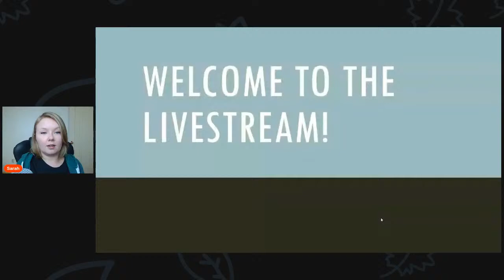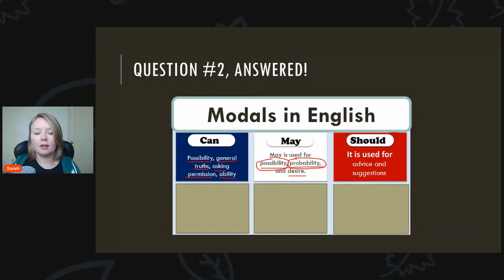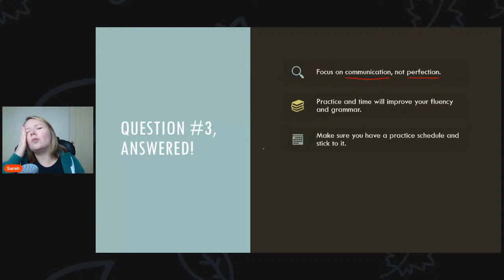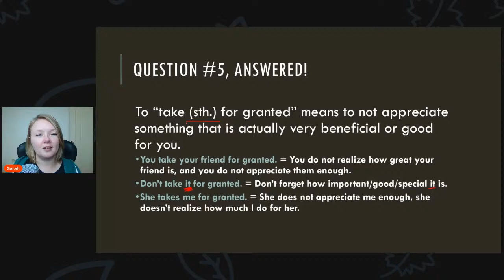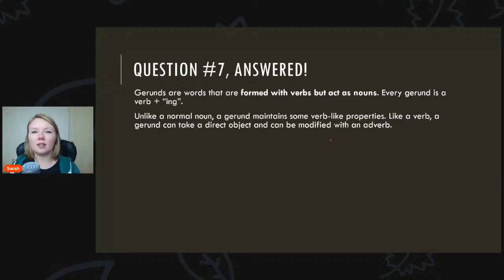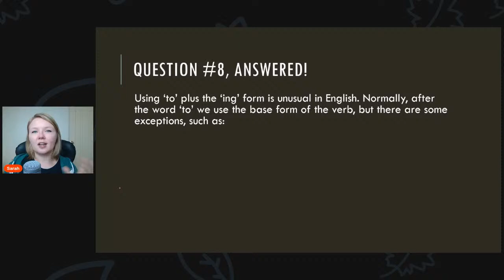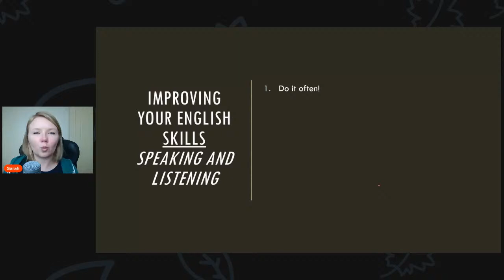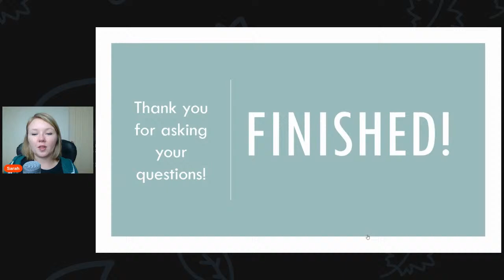Learn English Live Lesson l You can learn English with Sarah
Welcome to The English Danny Channel Live Stream. In this stream you can learn English with Sarah from the English Danny Channel. You will learn English. I will teach you English. Here are some times in different countries:
IST (UTC +5:30)
Sat, 26 Jun 2021
12:30

EDT (UTC -4)
03:00

BST (UTC +1)
08:00

Islamabad, Pakistan
PKT (UTC +5)
12:00

Baghdad, Iraq
AST (UTC +3)
10:00

BRT (UTC -3)
04:00

Hanoi, Vietnam
ICT (UTC +7)
14:00

Madrid, Spain
CEST (UTC +2)
09:00

On the English Danny Channel, you will Learn English with beginner, intermediate, and advanced English lessons. So, watch our videos to get beginner, intermediate, and advanced English listening and vocabulary practice. This is an English learning channel with many English lessons.